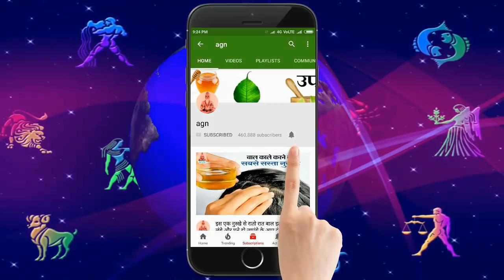पूजा घर में चुपके से रख दे ये 3 चीजें, माँ लक्ष्मीजी की कृपा से कभी धन की कमी नहीं होगी